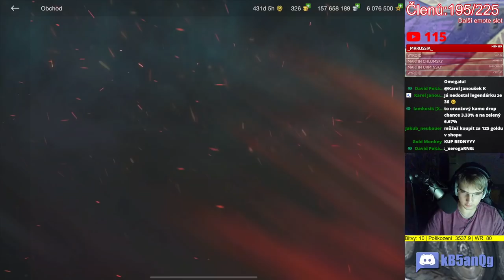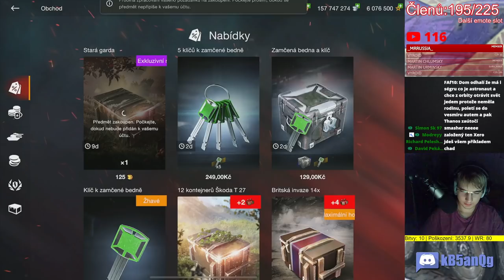V tomhle videu jsem PRODAL SMASHERA, ZÍSKAL MS-1 & otevřel 118 BEDEN